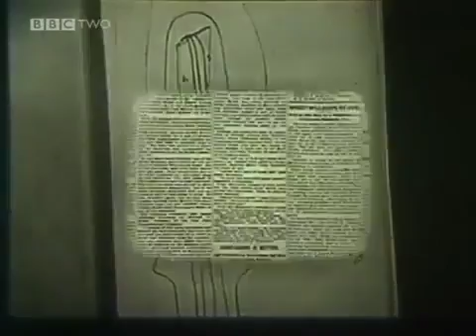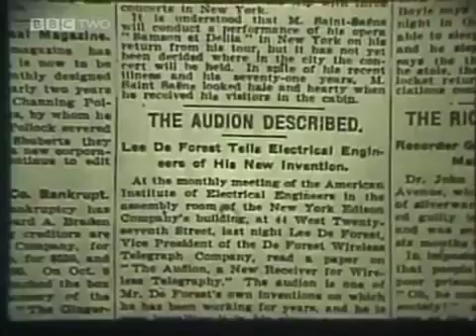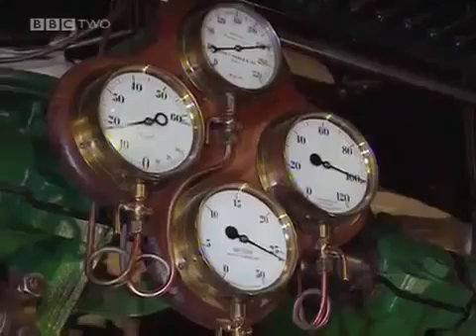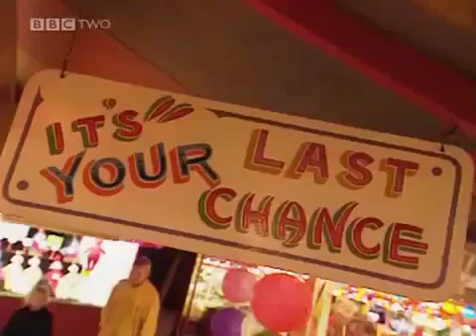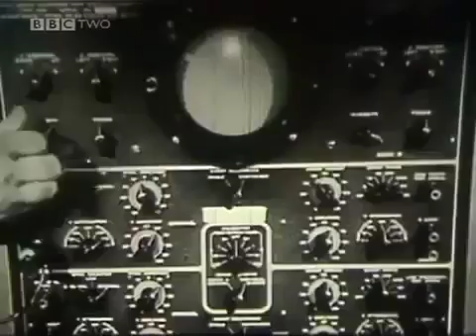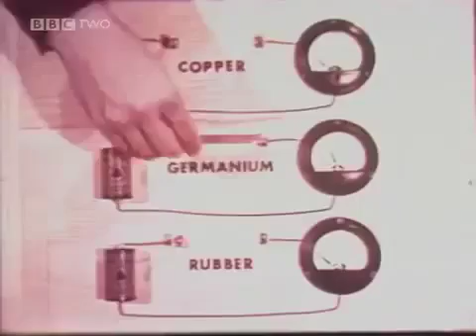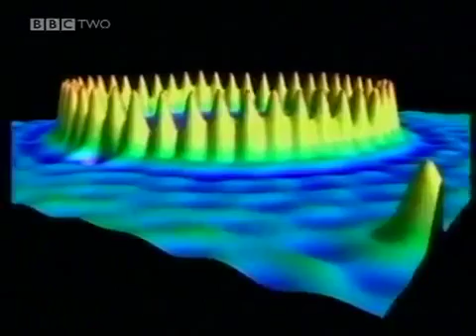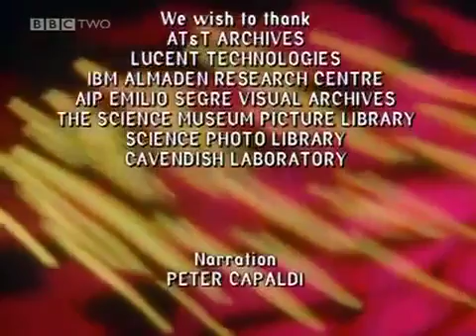Heisenberg's uncertainty principle [Documentary 2017]